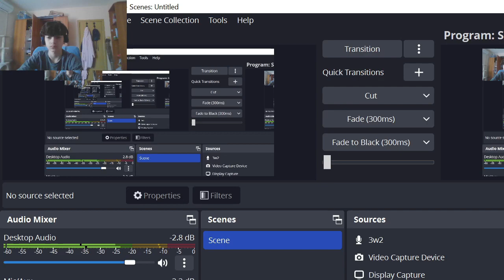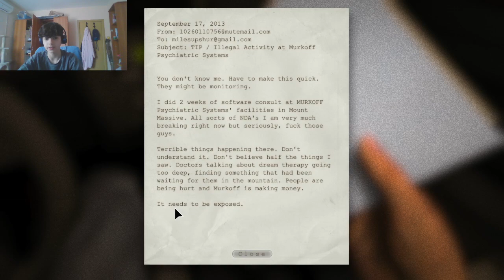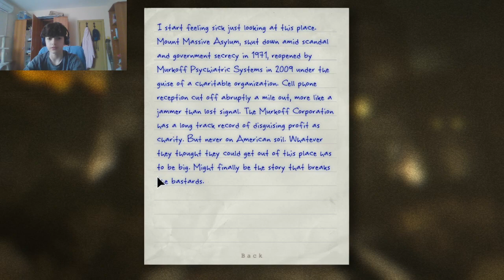OUTLAST︱THE NEW HORROR Pt.1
whats up everybody im sorry that u cant hear my voice its gonna be better in the next video, hope u enjoyed!